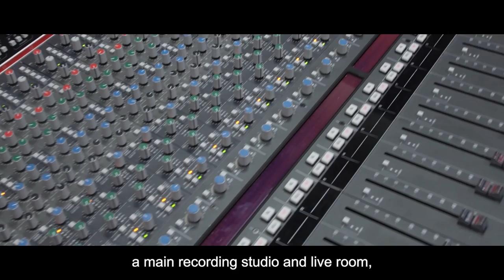City, University of London Music Studios Tour - Subtitled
Explore some of our specialist music studio spaces here at City, University of London. These facilities are prominently used by our music students and in our music electives modules (open to Media and Journalism students). This short film shows a tour around our facilities that include: Our recording studio is equipped to deliver multitrack recording and mixing to a professional standard. Our composition studios include four surround studios (8.1/5.1), one of which is dedicated to film and live electronics work, and three stereo composition studios. All our studios are equipped for sound editing, processing and mixing, offering you software such as Logic, Sibelius, Pro Tools and Native Instruments Komplete. All rooms are spectrum-analysed, soundproofed and acoustically treated to a very high standard.

This version of the video has subtitles.